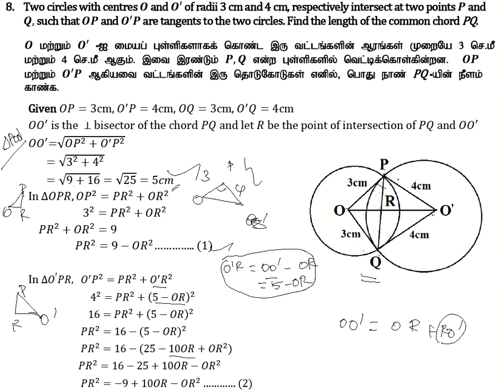10th Maths | Chapter 4 - Geometry | Exercise 4.4 | Question Number 8